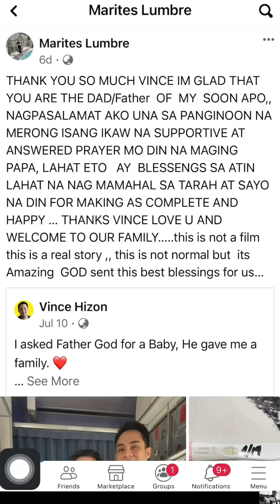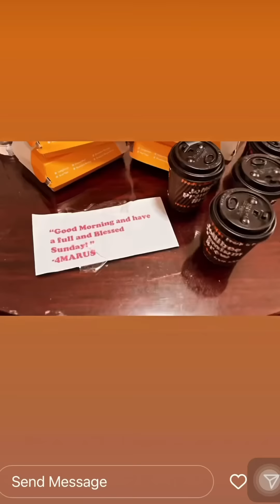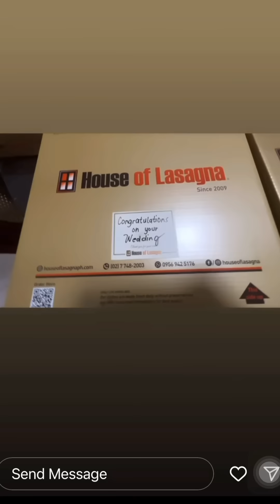TEAM TARAH UPDATE❤️ang buntis nakipag daldalan lang pala🌈happy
Team Tarah Update may 3 day lay over si mamu at may bagong membro na naman ng family DATARAH